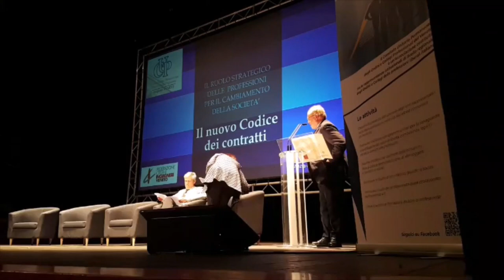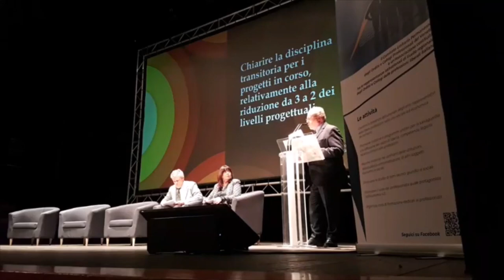Intervento Mariano Carraro all'evento CUP Veneto, 27 marzo 2023 Teatro Toniolo - Mestre Venezia